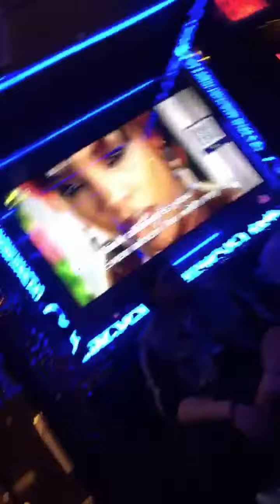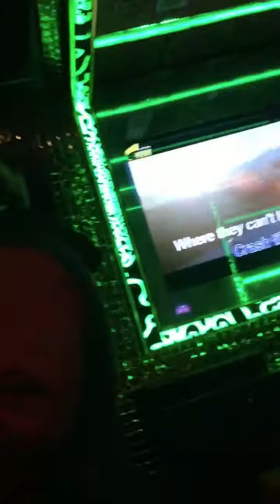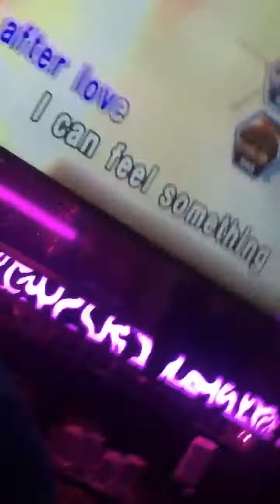100Fun for Sarah’s Birthday!